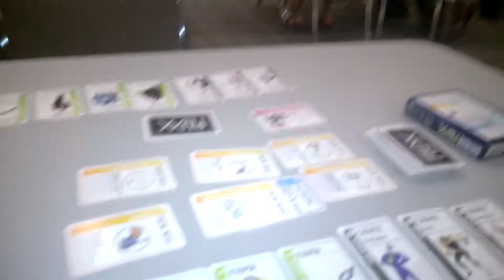San Francisco Comic-Con Sunday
Level-Up game room Waiting for secondary player